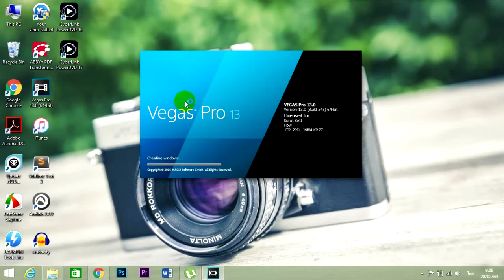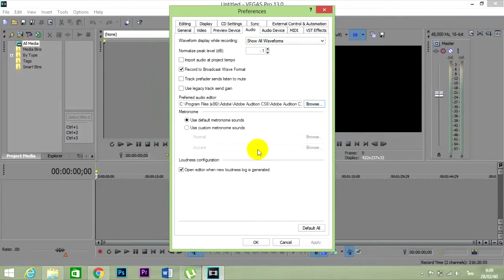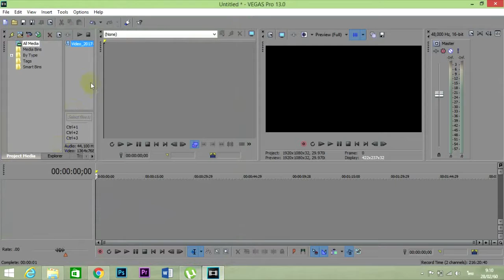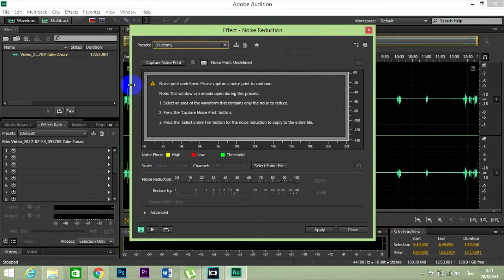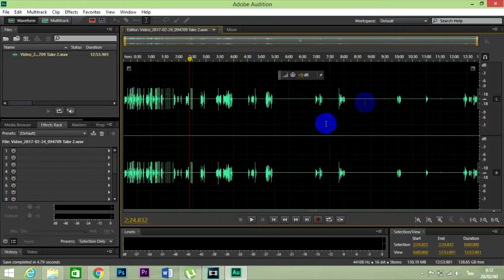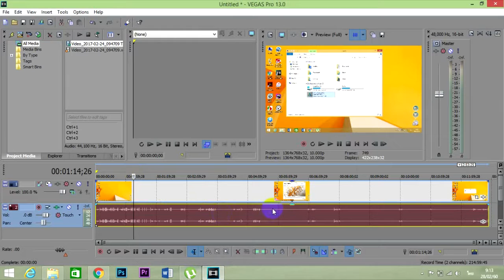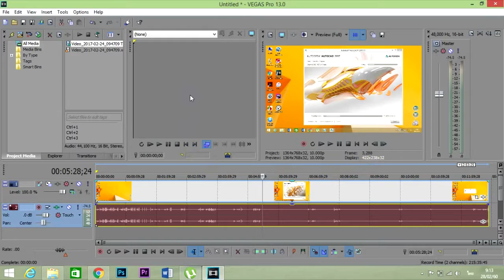สอนการตัดเสียงรบกวนด้วยโปรแกรม Vegas Pro 13.0+ Adobe Audition CS6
ในวิดีโออาจจะไม่ได้ยินเสียงรบกวนนั่นก็เป็นเพราะว่าผมเอาวิดีโอมาตัดเสียงรบกวนออกแต่วิธีนี้ใช้ตัดเสียงรบกวนได้ดีมากสะดวกและรวดเร็ว
ดาวน์โปรแกรม adobe audition cs6